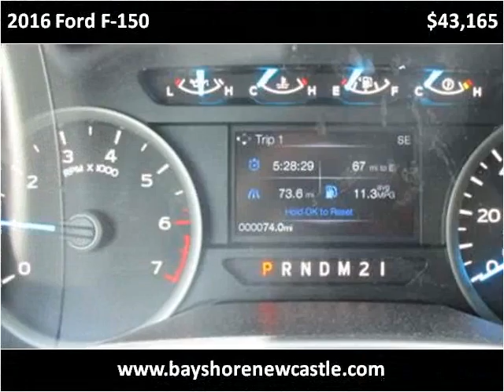2016 Ford F-150 New Cars New Castle DE